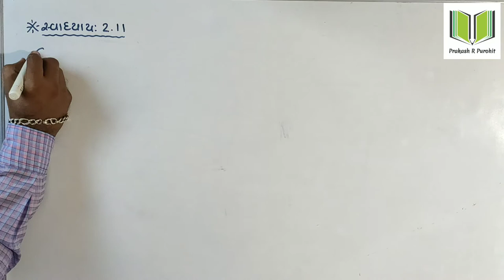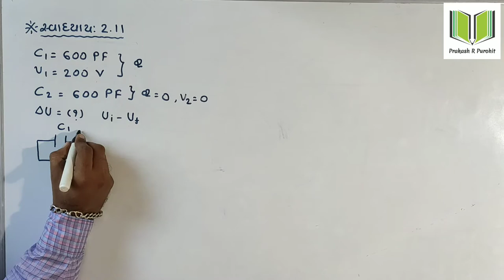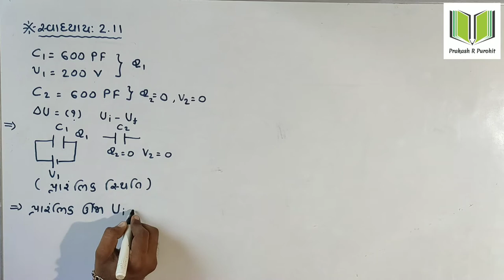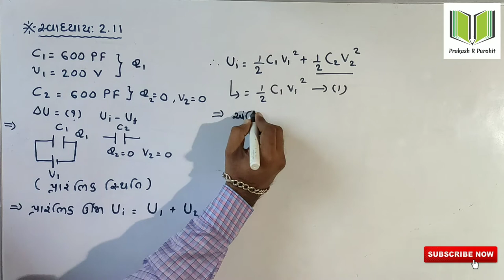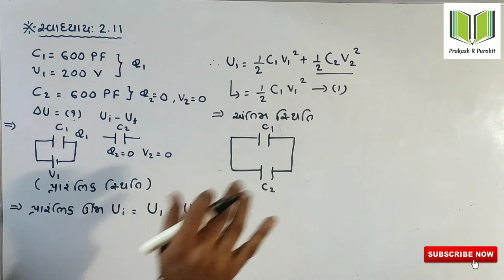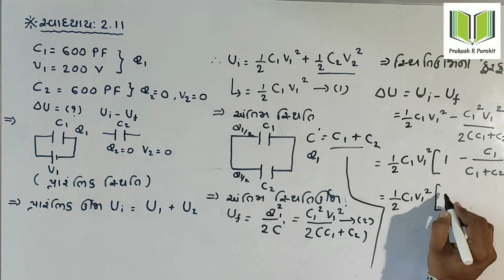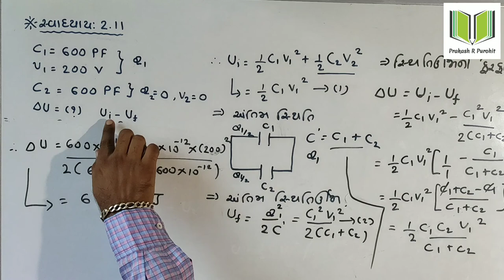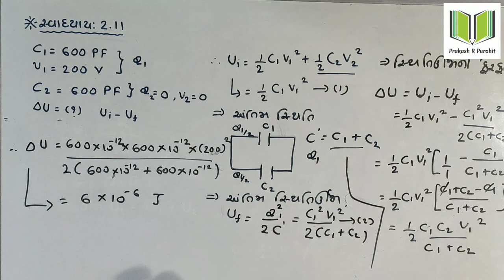Example:2.11 | Standard:12 Science | Physics | Chapter-2 Electrostatic Potential | Part-38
HI,

Subject - Physics

Chapter-2